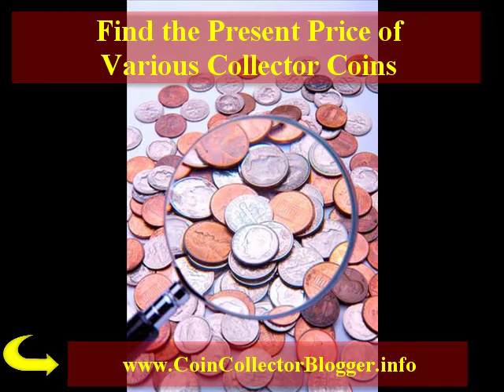Coin Collector Appraisal